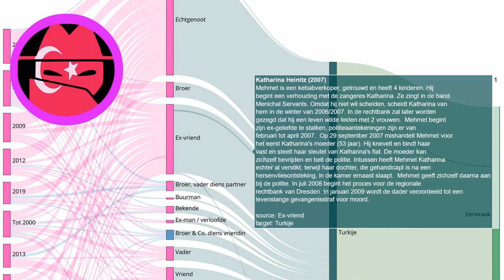Eerwraak verhaal: Katharina Heinitz (2007)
Elke dag een nieuw verhaal over eerwraak. Bron Mehmet is een kebabverkoper, getrouwd en heeft 4 kinderen. Hij begint een verhouding met de zangeres Katharina. Ze zingt in de band Menichal Servants. Omdat hij niet wil scheiden, scheidt Katharina van hem in de winter van 2006/2007. In de rechtbank zal later worden gezegd dat hij een leven wilde leiden met 2 vrouwen. Mehmet begint zijn ex-geliefde te stalken, politieaantekeningen zijn er van februari tot april 2007. Op 29 september 2007 mishandelt Mehmet voor het eerst Katharina's moeder (53 jaar). Hij knevelt en bindt haar vast en steelt haar sleutel van Katharina's flat. De moeder kan zichzelf bevrijden en belt de politie. Intussen heeft Mehmet Katharina echter al verstikt, terwijl haar dochter, die gehandicapt is na een hersenvliesontsteking, in de kamer ernaast slaapt. Mehmet geeft zichzelf daarna aan bij de politie. In juli 2008 begint het proces voor de regionale rechtbank van Dresden. In januari 2009 wordt de dader veroordeeld tot een levenslange gevangenisstraf voor moord.
Onze onderzoeken:
Indiase deelstaat voert nieuwe regels in om eerwraak te voorkomen:
Vermiste Sawsan Mhamdi uit Reuver dood aangetroffen in Duitsland: echtgenoot gearresteerd:
Shella werd voor de ogen van haar kinderen afgeslacht door haar ex-vriend:
EN: @HonourKilling
DE: @Ehrenmord
FR: @CrimedHonneur
NL: @OnderzoekEerwraak